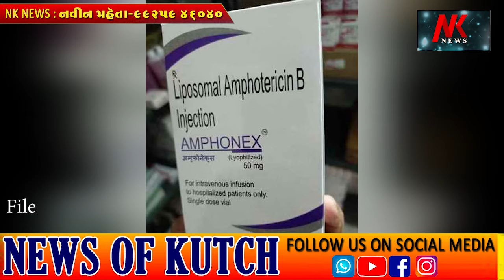કચ્છમાં હવે બ્લેક ફંગસ ની સારવારના ઇન્જેક્શનો ભુજની GK.જનરલ હોસ્પિટલમાં થી ખાનગી હોસ્પિટલોને પણ મળશે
કચ્છમાં હવે બ્લેક ફંગસ ની સારવારના ઇન્જેક્શનો ભુજની જી.કે.જનરલ હોસ્પિટલમાં થી ખાનગી હોસ્પિટલોને પણ મળશે